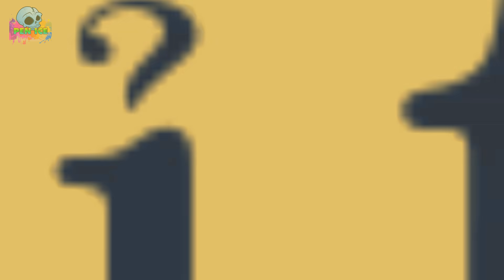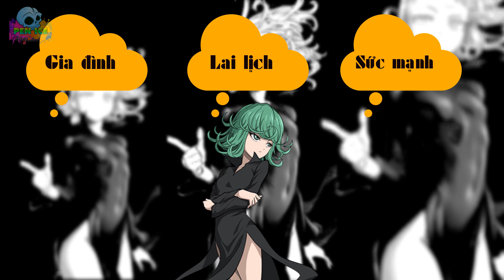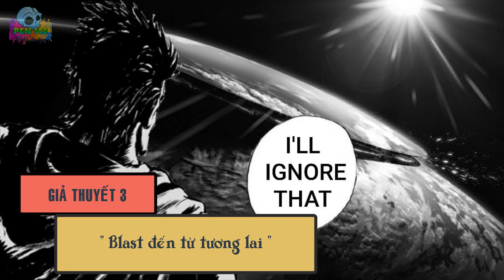Blast có thật sự thấy tương lai? | Lý Do Blast Cứu Tatsumaki trong One Punch Man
Ngoài những câu chuyện sức mạnh của Blast, quá khứ thực sự của Blast và Blast có liên quan đến Saitama hay không? Thì hôm nay chúng ta hãy xoay quanh câu chuyện bên lề 1 chút về anh hùng hạng 1 cấp S này nhé!!
Quay lại với chapter vừa ra gần đây 183 OPM, Blast đã được tác giả Murata tái hiện ở câu chuyện quá khứ Tatsumaki, việc anh tình cờ xuất hiện cứu lấy 1 nữ năng lực gia mạnh mẽ phải gọi là nhất nhì HHAH, sở hữu 1 nguồn sức mạnh khủng khiếp, đủ để chế ngự ả Psykos Orochi, ngoài ra Blast có cũng biết khá nhiều về gia đình của cô ấy?